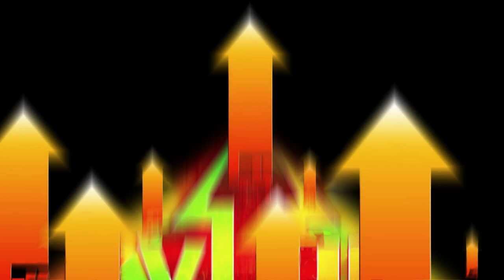WWE 2k23 Universe Mode Episode 43 NXT Level Up